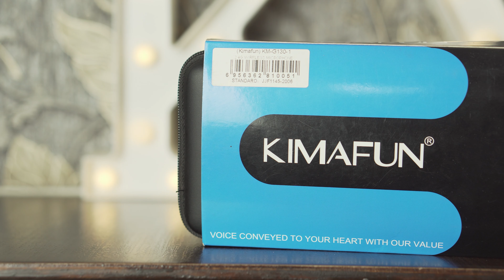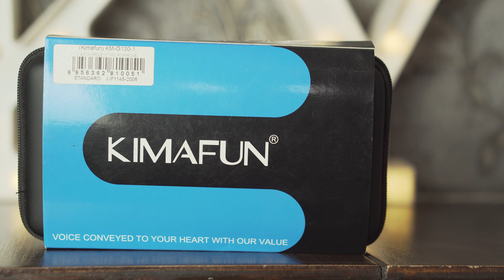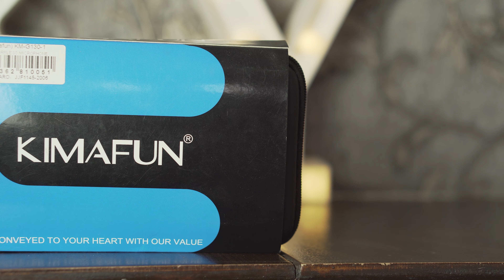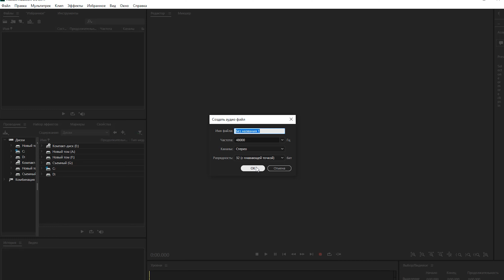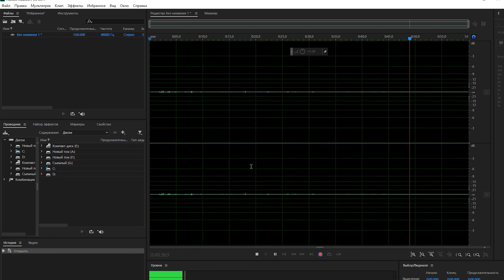Обзор и тест Микрофонной Радиосистемы KIMAFUN KM - G130 - 1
Радиосистемы KIMAFUN KM - G130 - 1
В этом видео ты увидишь  Обзор и тест Микрофонной Радиосистемы KIMAFUN KM - G130 - 1

For US
For UK
For JP
For CA

СОВЕТУЮ ПОСМОТРЕТЬ